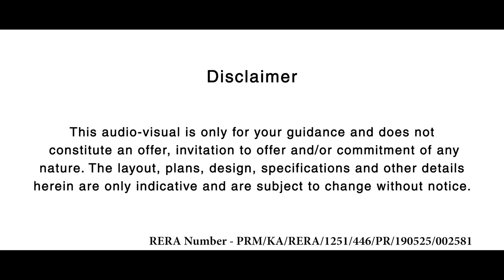Godrej Lake Gardens - Location AV 7899026777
Close Proximity to Sarjapur Road, Bellandur, Marathahalli ORR, HSR Layout, Whitefield, Koramangala as well as existing communities of residents with health facilities, schools and amenities in the immediate vicinity.
East Bangalore is fast developing and highly sought-after area with the Project located in a strategically prime location which is good for Investment purpose and Self-use.
The Brand name of Godrej Properties is a huge boost & Pricing is competitive for the location.